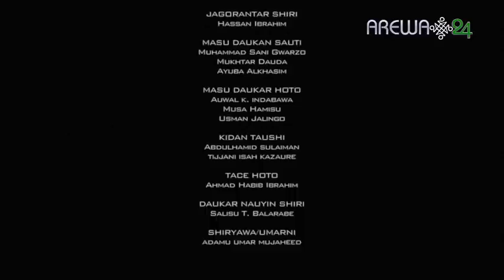Dadin Kowa Sabon Salo Episode 6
Da sanyin safiya Adama ta tusa Hannatu agaba suka tafi Shagon Goga domin jin dalilin da yasa ya mare ta, sai dai Kuma baya ta haiho domin kiris ya rage Goga ya hada Adama da Hannatun ya yi musu dan Karen doka. Hakan ba ta kasance ba bayan bayyanar Malam Habu wanda ya shiga tsakani. a bangare guda Alh Buba ya ritsa Kamaye Awon Igiya inda ya bukaci ya amayar masa da kudinsa ko Kuma ya fuskanci bacin ransa..